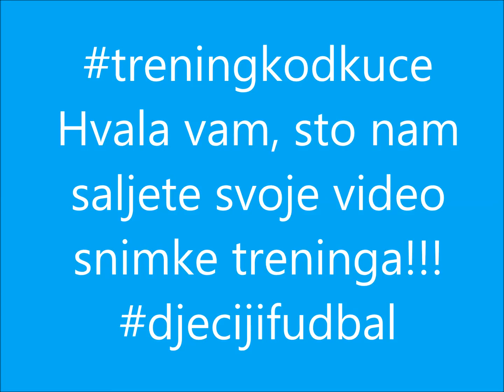Dječiji fudbal - trening kod kuce Marko R.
Nastavljamo sa objavama vasih video snimaka, koje nam svakodnevno saljete! ⚽️🎥

Bravo Marko, drago nam je da treniras sa nama! 🤙💪👍

Nastavi da treniras sa nama i salji nam svoje video snimke treninga! ⚽️🥅

Treniraj kod kuce, treniraj sa nama ⚽️👍💪